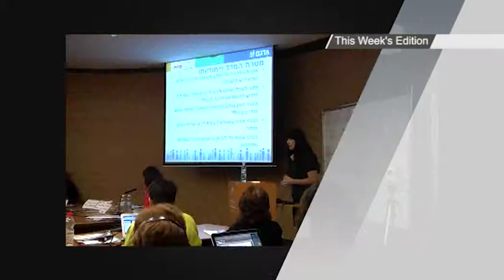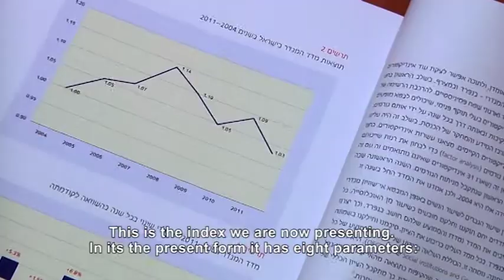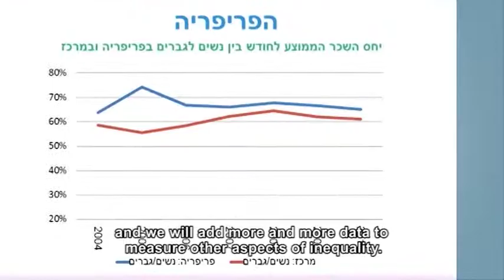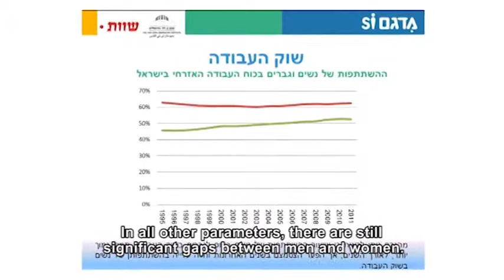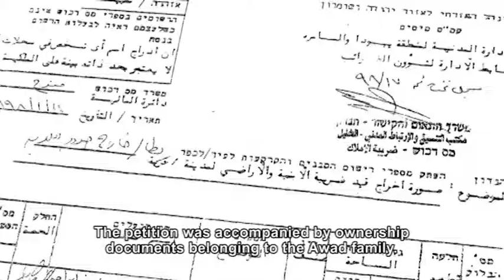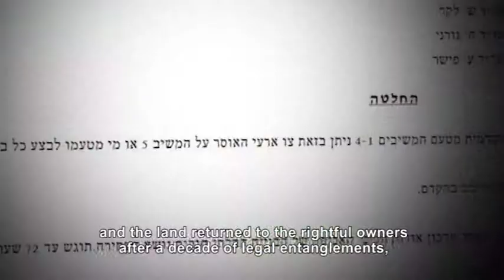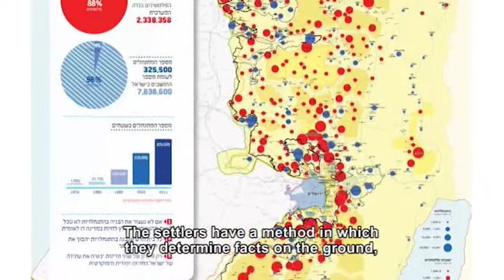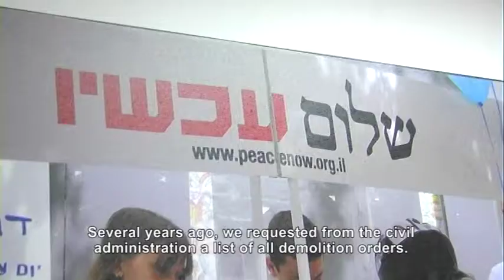Social Order 16-10-2013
This week in Social Order: Limited room for women- Hidden camera copes women with low representation in municipal election. The "Gender Index"- Parameters for examining inequality between the sexes. Power to the community- Residents, activists and asylum seekers demand personal safety in Tel Aviv. Umm El Arayes- Demolition orders against "Mitzpe Yair" aren't being implemented. Natural gas in high court.